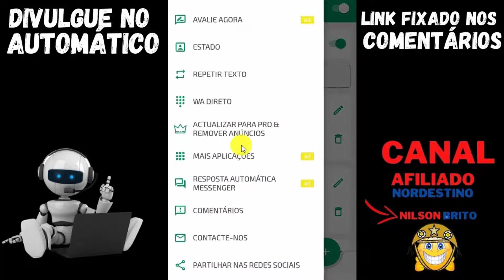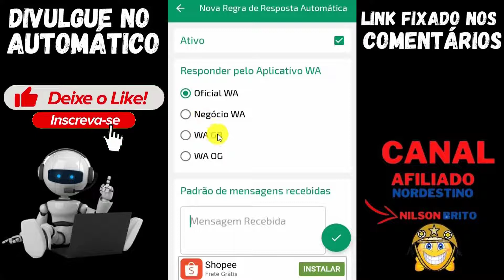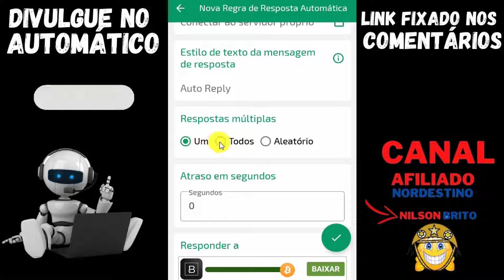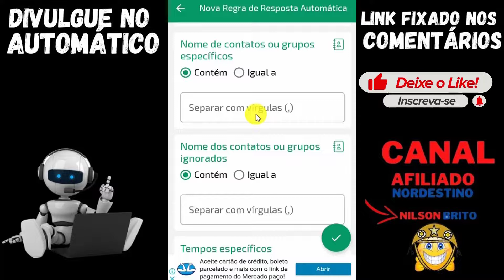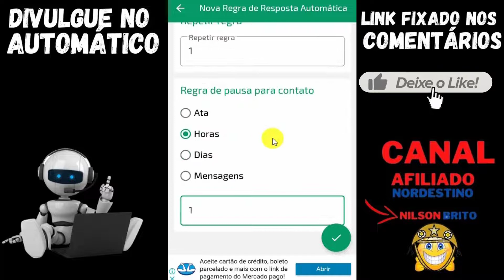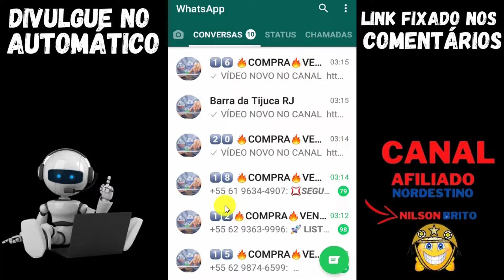Como Configurar Aplicativo de Resposta Automática Para Postar Em Grupos do Whatsapp - Auto Reply